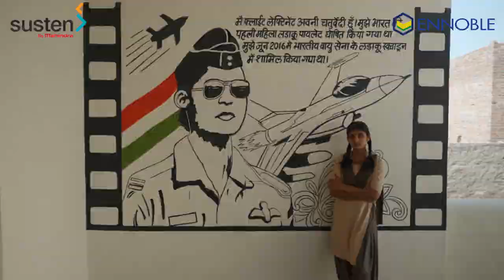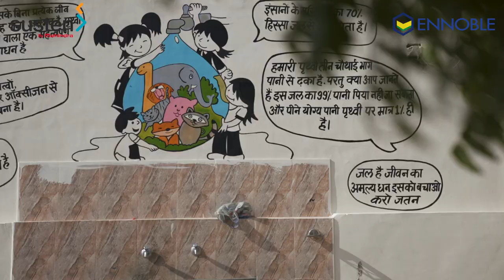School Transformation Story by EnnobleXSusten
To celebrate Women's Day we would like to share the most amazing story of a girls school which was transformed infrastructurally by Ennoble Social Innovations in a CSR partnership with Susten by Mahindra. The development work taken up by Ennoble and Mahindra Susten at Raajkeeya Balika Madhyamik Vidyalaya, Khari Charnan, Rajasthan, brought hope and tremendous joy in the lives of 450 rural girl students.

The school is now filled with vibrant colours and designs, where the walls, the doors and windows welcome our girl children with open arms. Women superstars painted on the walls await the girls with a lesson in self belief and excellence. Comic strips painted at the water points and toilet area teach critical message of preservation of water and 'good touch - bad touch.

As we continued to work on ground, girl students started to gather around the freshly painted artwork and doodles, wanting to read the messages that we had painted inside. Many were eager to help our team paint and joined our team. Most girls were mesmerised by the portraits of women leaders and the possibility of all that they could become in life.

Today, the girls are excited to attend the new school and learn in an environment which is conducive to empower and enable them to achieve their dreams. Teachers and Local residents are also excited and are dreaming about their beloved daughters becoming powerful women in future.

Ennoble is focused on developing innovative, sustainable, and scalable solutions for transforming the government school landscape of India.

We humbly invite you to live our journey through this video as we work towards our mission.